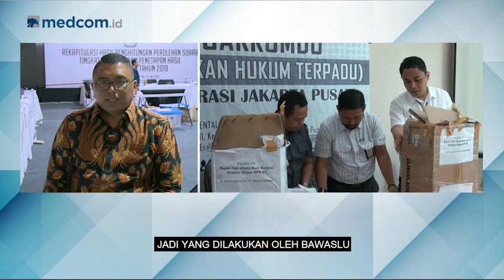Highlight Primetime News - Ribuan C1 Untungkan Paslon 02 Ditemukan, Asli atau Palsu ?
Anggota Bawaslu RI, Fritz Edward Siregar, mengatakan pihaknya tengah mengecek keaslian ribuan formulir C1 yang ditemukan polisi di sebuah mobil di Menteng, Jakarta Pusat. Bawaslu juga akan melakukan kroscek pada pengawas pemilu dan sopir mobil yang mengangkut formulir C1 tersebut.